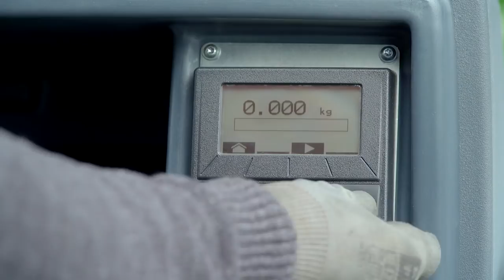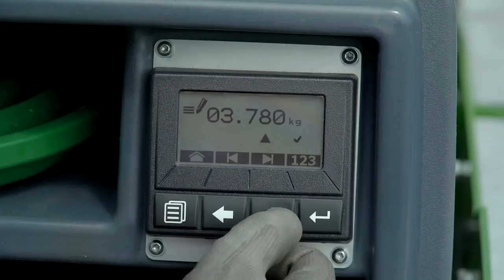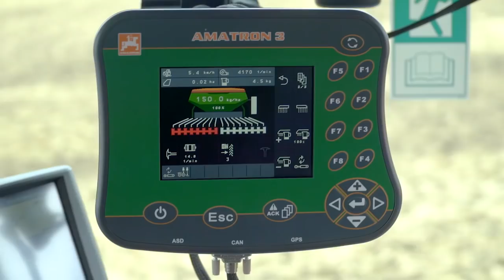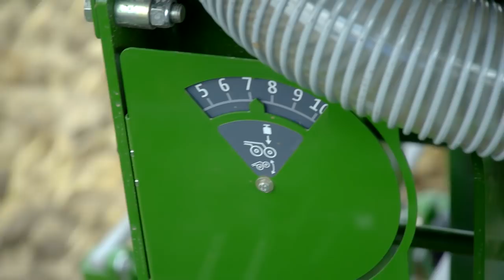Aufbausämaschine Centaya Super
Pneumatische Sätechnik der Oberklasse

AMAZONE stellt auf der Agritechnica 2017 eine neue pneumatische Aufbausämaschine vor: die Centaya Super. Sie rundet das Programm der pneumatischen AMAZONE Aufbausämaschinen nach oben ab.